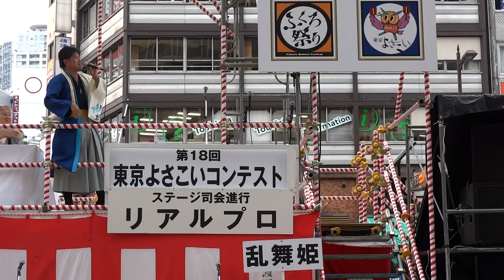乱舞姫『蒼穹』 ／駅前メイン会場／第18回 東京よさこい 2017